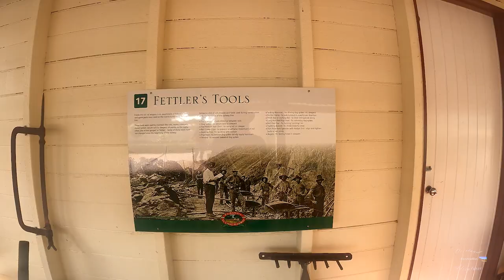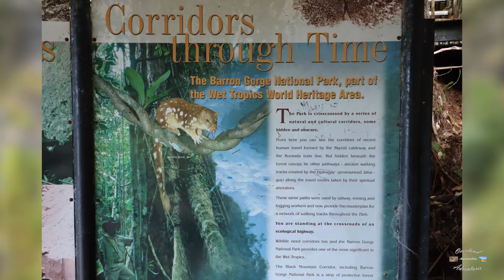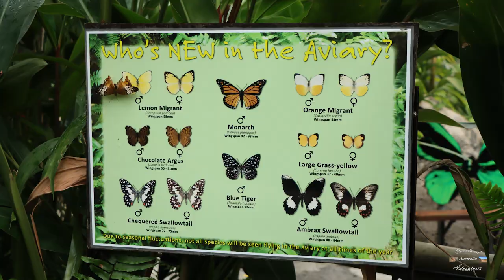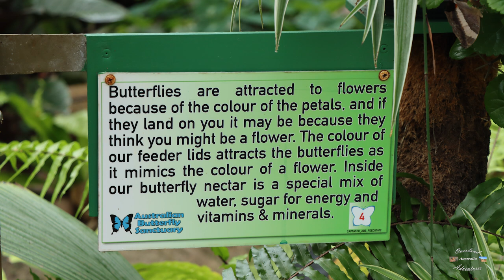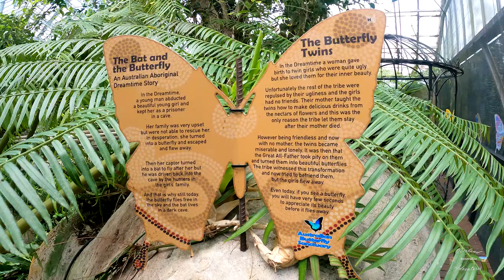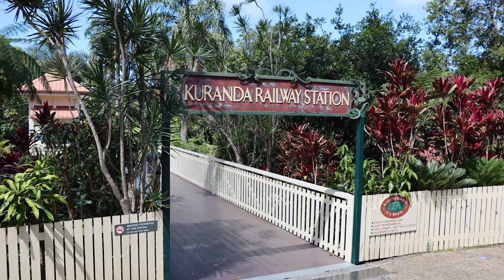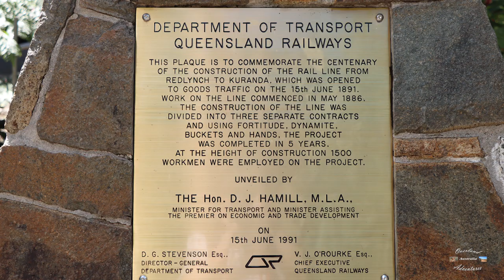Coastal Escape - Brisbane to Cairns- Part 3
Hi & Welcome, Like most people 2020 plans were all torn up, what we did do though was grab a couple of weeks in October so come & join  us as we take some time to discover the Coast from Brisbane to Cairns in far North Queensland & back again.
In this episode we head to the Tropical Hinter Land on the Train, spend some time checking out the Butterfly Sanctuary, enjoy a cold beer and cracking feed at a tree top restaurant.
We take a trip on the Kuranda scenic railway and I have my height  phobia tested yet again.
Thank you, We do appreciate your support & feedback.

As always be kind to each other, stay safe and  "Don't let the dust settle"